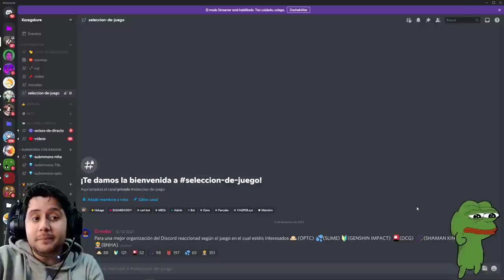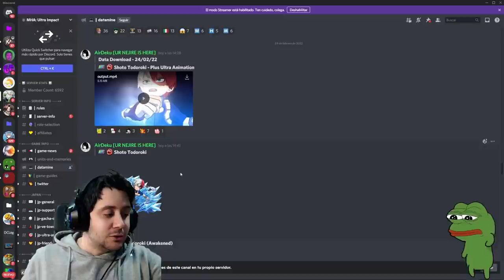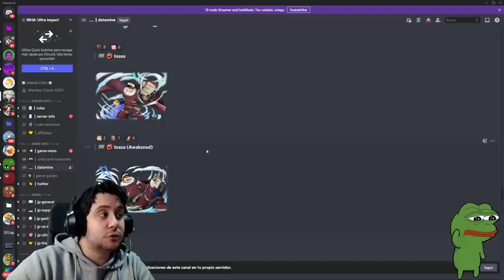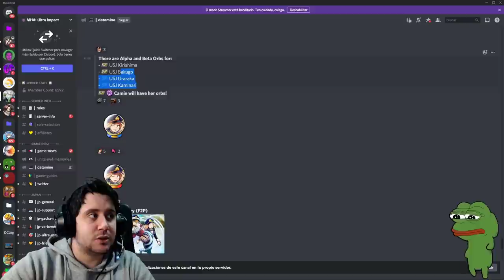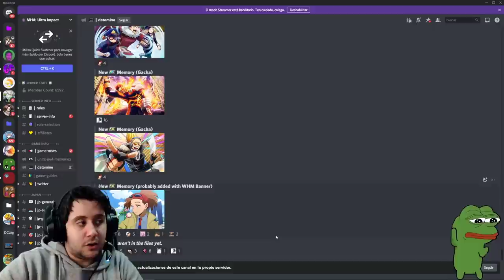EL LOGIN BONUS DE WHM Y LOS NUEVOS PERSONAJES! | My Hero Ultra Impact